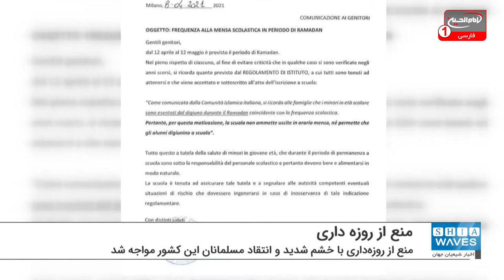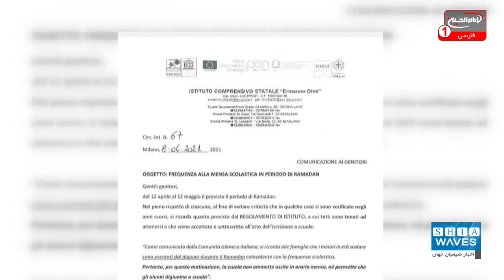مدیر یک مدرسه ایتالیایی دانش آموزان را از روزه گرفتن منع کرد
دستور مدیر یکی از مدارس ایتالیا مبنی بر ممنوعیت روزه گرفتن دانش آموزان مسلمان، با خشم شدید و انتقاد مسلمانان این کشور بخصوص خانواده های این دانش آموزان مسلمان مواجه شد.
به گزارش شیعه ویوز (اخبار شیعیان)؛ "لورا باربراتو" مدیر مرکز آموزشی "ایرمانو اولمی" در شهر میلانو شمال ایتالیا، ضمن دفاع از این اقدام ضد اسلامی خود که مخالف آزادی دینی و مذهبی است، گفت: سن کم دانش آموزان باعث می شود که نتوانند روزه بگیرند از همین رو ما اعلام می کنیم روزه گرفتن دانش آموزان در مدرسه ممنوع است!
گفتنی است، در پی اعلام این دستور، خانواده های این دانش آموزان مسلمان، به اتخاذ چنین تصمیمی اعتراض کرده و آن را مخالف آزادی دینی دانستند.